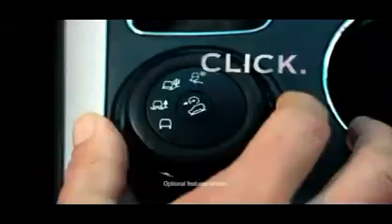Russell Smith Ford | Sterling McCall Ford?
Come visit Russell and Smith Ford in Houston to get excellent deals on new and pre-owned Ford cars, SUV's, and trucks! Russell and Smith Ford guarantee you a great Ford dealership experience!